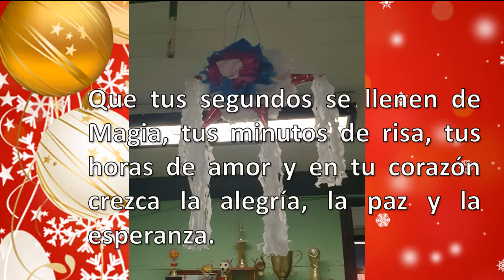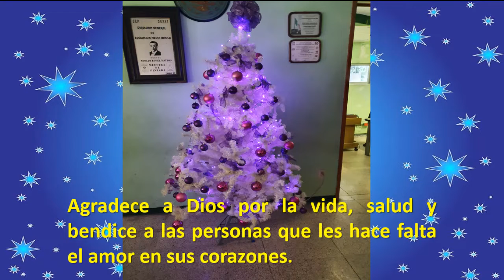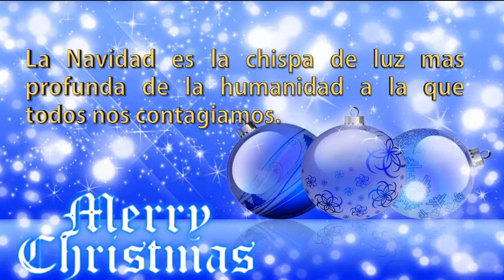Feliz Navidad 2019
Que todos tus deseos se hagan realidad y comparte este mensaje a tus seres queridos y amigos.
mensaje navideño.